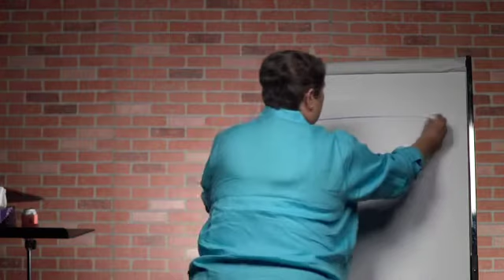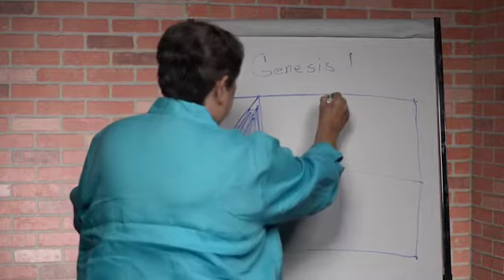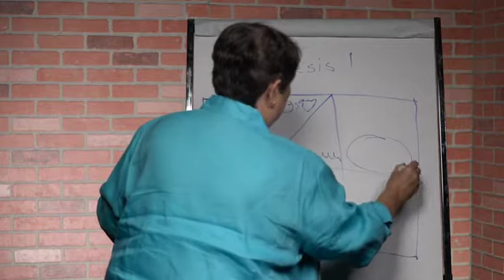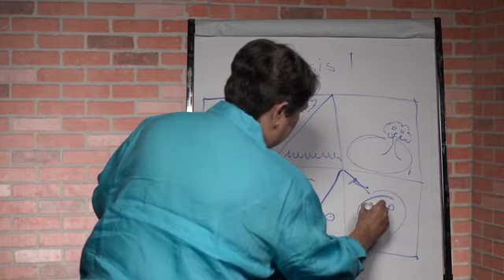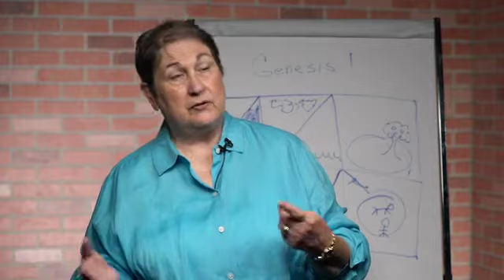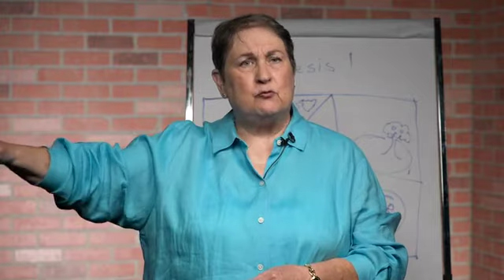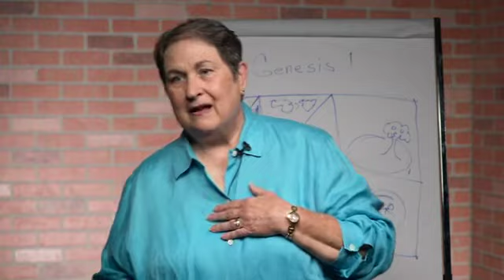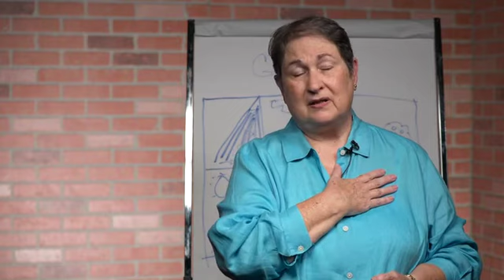Sally Hinze Presentation